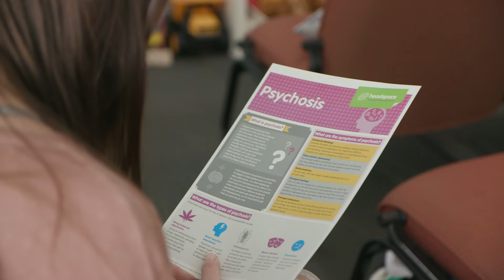headspace is here to help...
Sometimes we could all use an extra bit of help. Our commissioned headspace services in Katoomba, Lithgow and Penrith offer young people between 12-25 years a variety of supports across mental health, physical health, work, study and alcohol and other drug needs. No referral is needed.